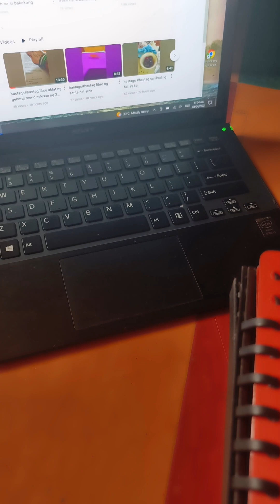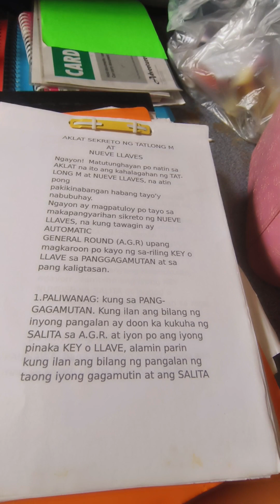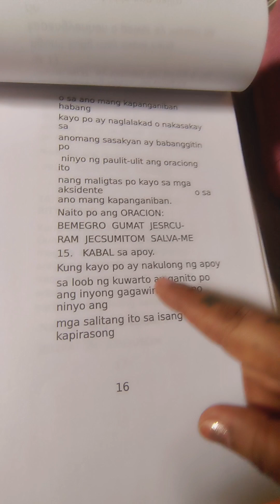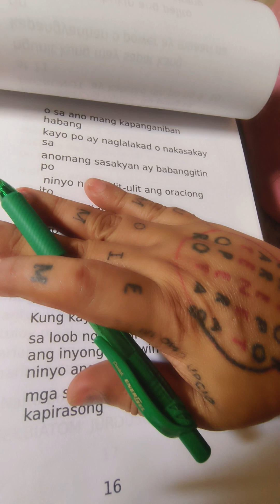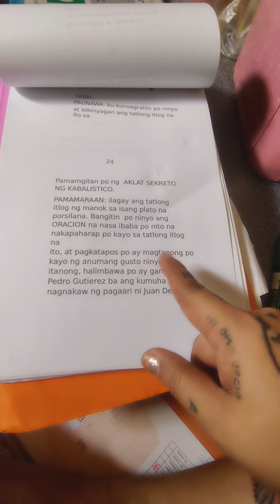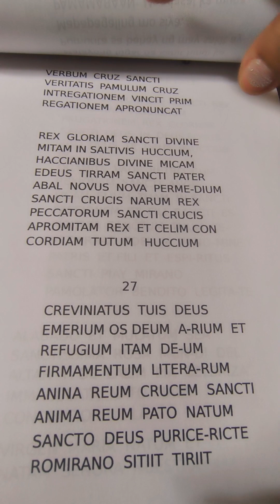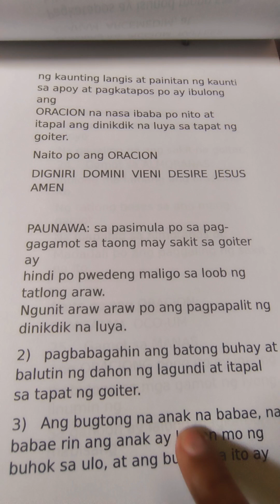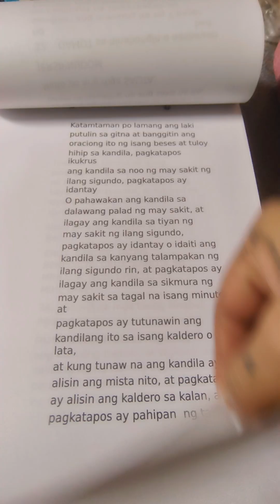orasion sa 9 llaves ora na nagpapagaling ng sakit at longtawas